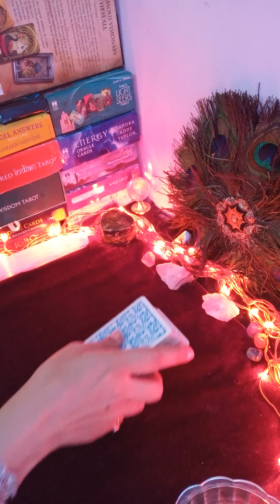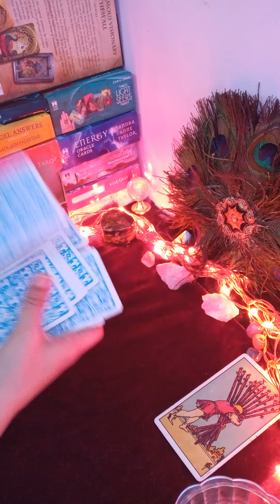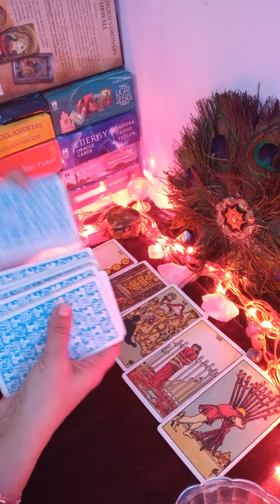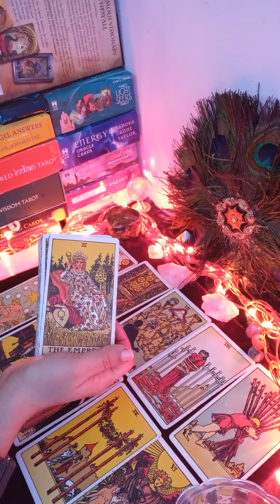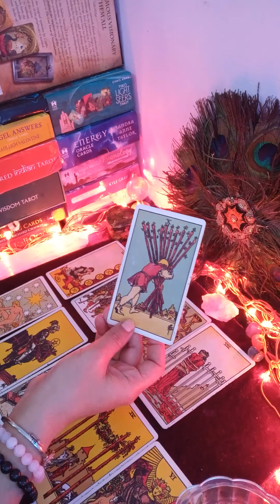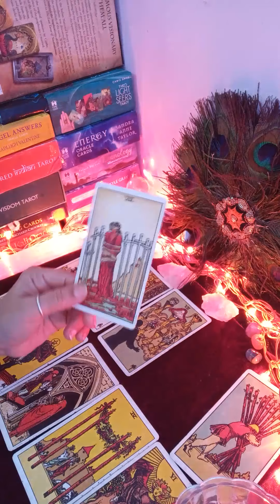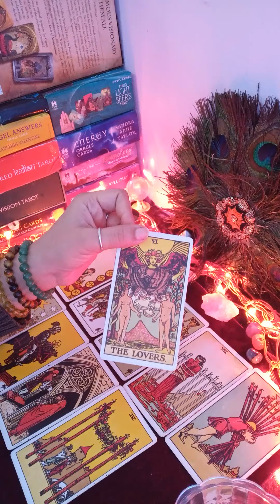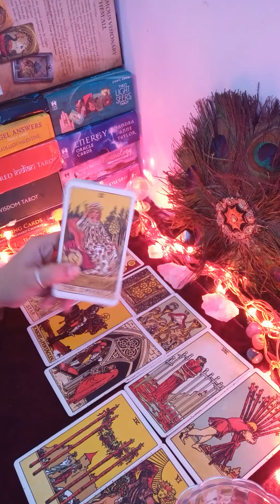🌹aap ke partner ki current feeling next action 😘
Hello